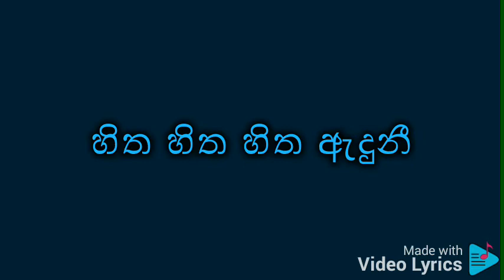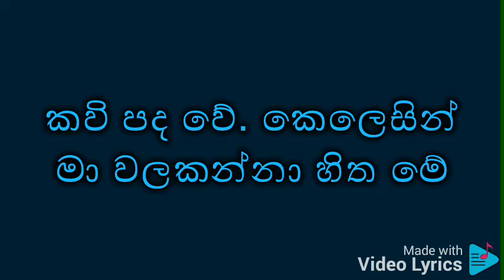Manali song karaoke (Without Voice)Edith by Harsha Madhuwansha music